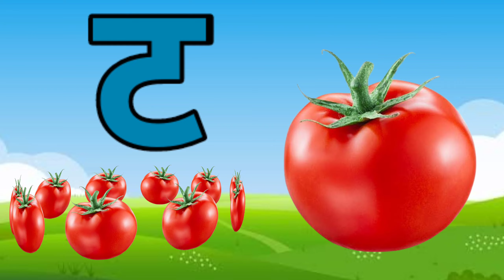अ से अनार,आ से आम,अ,आ,इ,ई,क से कबूतर, ख से खरगोश, अ से अ: और क से ज्ञ तक हिन्दी स्वर माला ABCD kids